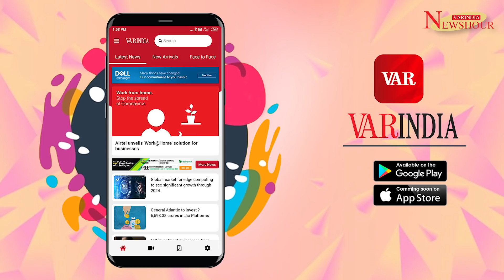Digital Transformation is the key for a better future